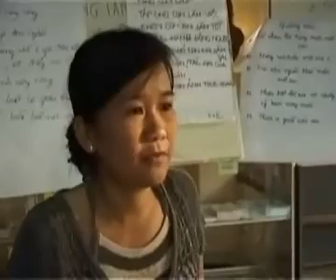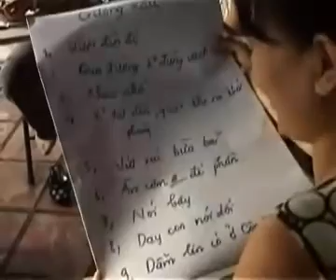Giáo Dục Ý Thức Cộng Đồng Cho Con - TĐTN.90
Giáo Dục Ý Thức Cộng Đồng Cho Con
(Lồng Âm Thanh)
Phần Video đôi khi ngoài ý muốn. Mong chư Huynh -Tỷ tha thứ cho !
Sưu Tầm về ĐẠI ĐẠO

Cao Quỳnh Tuệ Lâm ghi chép

KHỔ TÂM HÀNH ÐẠO:
[Trích ĐẠO SỬ của NỮ ĐẦU SƯ HƯƠNG HIẾU]

D- ÐỨC THƯỢNG PHẨM ÐĂNG TIÊN

(tiếp theo)

Ngày 3 tháng 3 Kỷ Tỵ (1929)
Hội Thánh rước Liên Ðài về Tòa Thánh, sự sắp đặt thứ tự theo chương trình dưới đây:

1/. Tấm bảng Ðại Ðạo Tam Kỳ Phổ Ðộ, kế tiếp là phướn Thượng Phẩm.

2/. Bàn Hương án để Bửu Ảnh có dàn hầu, lổ bộ và các tràng hoa.

3/. Nhạc Ta, nhạc Tây, nhạc Tiều, nhạc Thổ.

4/. Bàn đưa, phúng, vãng, trên một trăm tấm tiếp theo đồng nhi đọc kinh đưa.

5/. Thuyền Bát Nhã chở Liên Ðài tiếp sau tang gia hiếu quyến.

6/. Chức Sắc Hiệp Thiên Ðài: Hộ Pháp, Thượng Sanh, cùng Thập Nhị Thời Quân, kế tiếp Chức Sắc Cửu Trùng Ðài Nam Nữ và Chức Việc, Ðạo Hữu, đi đầu vào đến Ðền Thánh mà đoạn chót còn ở tại Thảo Xá, đường dài 4.000 thước.

Cuộc rước Liên Ðài rất tôn nghiêm long trọng. Khi thuyền Bát Nhã đến Tòa Thánh, di Liên Ðài vào Bửu Ðiện an vị nơi phẩm trật của Hiệp Thiên Ðài.

Ðêm mùng 3 hành lễ Ðức Chí Tôn, dâng sớ cầu nguyện Ơn Trên ban ân huệ cho chơn linh Ðức Thượng Phẩm tiêu diêu cõi thọ.

(còn n ữa)